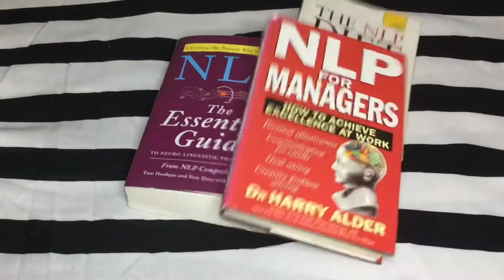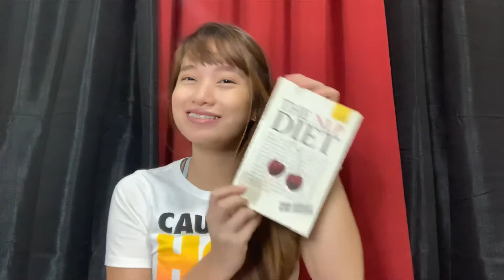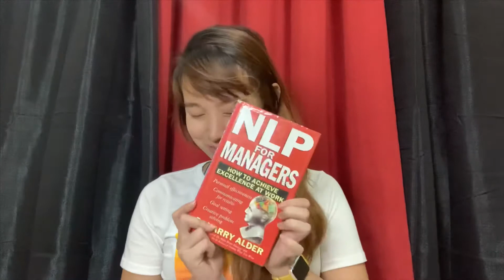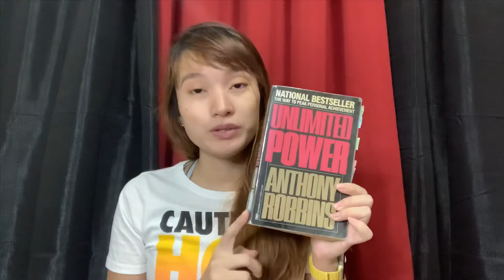October TBR!! (all self help books but may read thrillers along the way)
Spooky Month!! As much as I would love to read thrillers, I chose to continue my reading on self help. But my TBR is not strict, I may read something spooky, I guess. LOL

I chose to re read my NLP books and also to read my favorite author— Robert Greene!!

BOOKS MENTIONED

NLP: The Essential Guide
NLP Diet
NLP for Managers
Unlimited Power
Mastery
Laws of Human Nature

LINKS

Must Read Self Help Books | Robert Greene, Tony Robbins, Roger Dawson